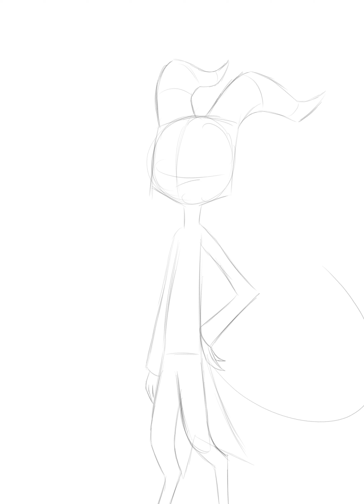Moxxie, from Vivziepop's Helluva Boss - Krita Timelapse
This is a Timelapse video of Drawing Moxxie, from Vivziepop's Helluva Boss!